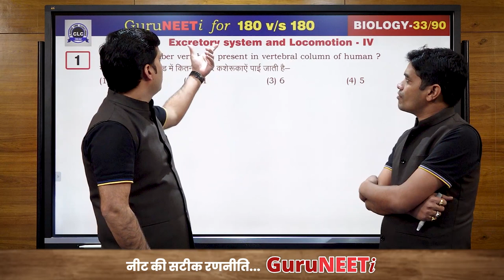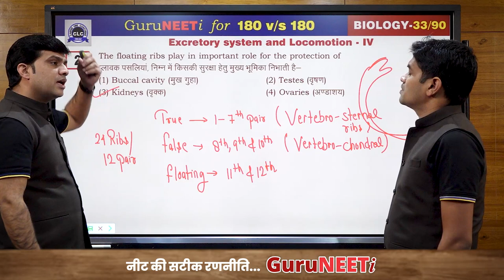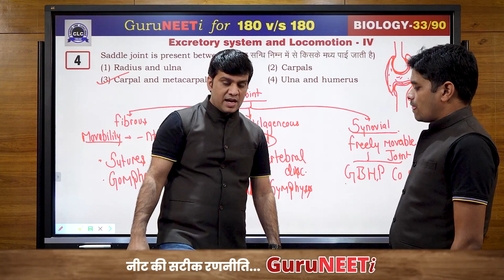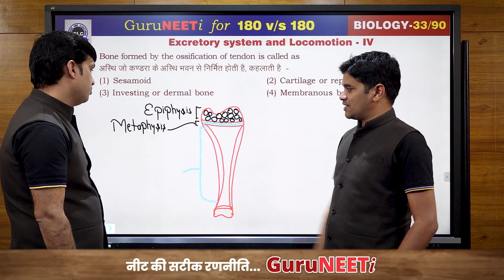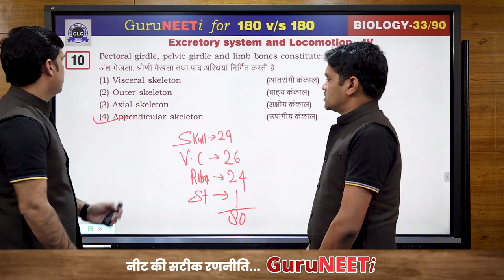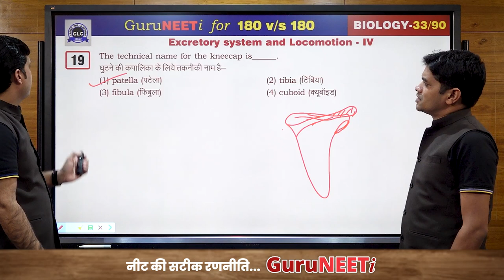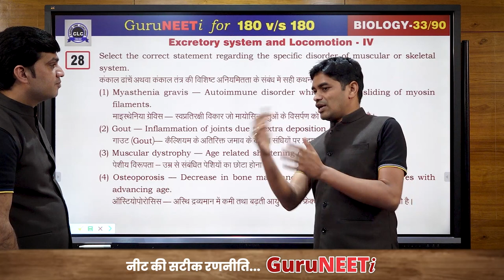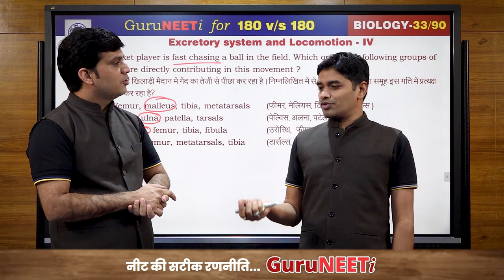33/90 Excretory system and Locomotion- IV || Biology || GuruNEETi || 180vs180 || CLC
33/90 Excretory system and Locomotion- IV (Biology)